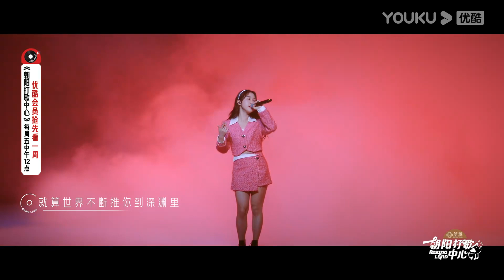【限时免费】【打歌纯享】石玺彤《武器》 | 朝阳打歌中心 Rising Land | 优酷综艺 YOUKU SHOW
嘉宾：苏醒/黄新淳

更新时间：每周五12点（UTC+8）更新1期，下载优酷国际版APP，正片抢先看一周，并解锁会员专享视频！
Update schedule:  Update 1 EP at 12:00 noon(UTC+8) every Fri. Download YOUKU International APP to get one-week early access to the full EPs and unlock bonus ones!

00:00 下载优酷国际版APP，正片抢先看一周，并解锁会员专享视频！
00:30 Download YOUKU International APP to get one-week early access to the full EPs and unlock bonus ones!